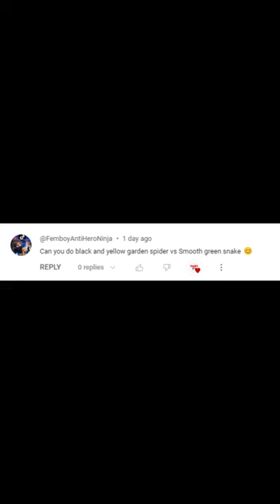Too Unfair! Black and Yellow Spider vs Smooth Green Snake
Argiope aurantia vs Opheodrys vernalis
winner snake